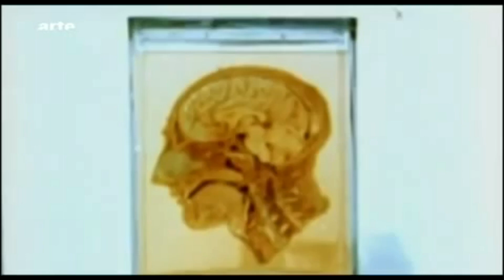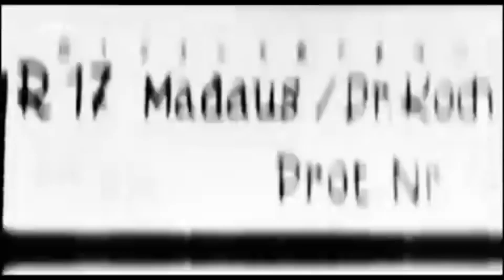Menschenexperimente und Lager - Wie Wissenschaftler und Medien sich schuldig machen (aus Arte-Doku)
"Nie wieder!" wurde in all den Jahren immer wieder beteuert. Doch was passiert tatsächlich?

Der gesamte Dokumentarfilm "Mengeles Erben - Menschenexperimente im Kalten Krieg" (Regie: Dirk Pohlmann) aus dem Jahr 2010 kann hier angesehen werden

Mehr Infos über Rabbi Coopers Bemühungen sind hier zu finden und